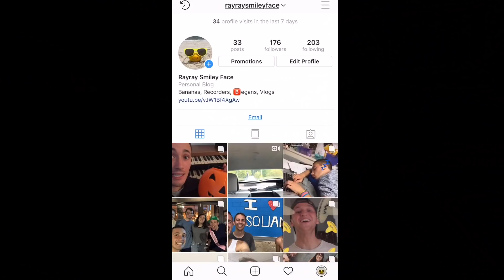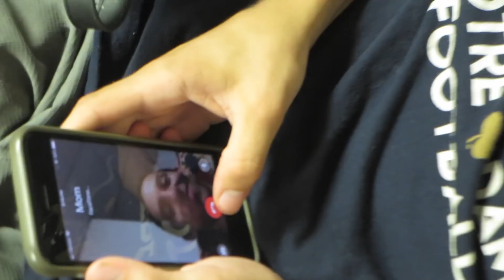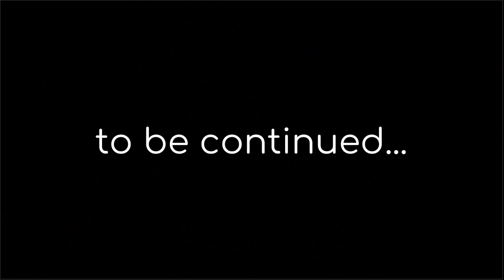Merry Vlogtober!!!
Sorry this took so long to post, my computer is actually really slow. But welcome to my third ever Vlogtober!